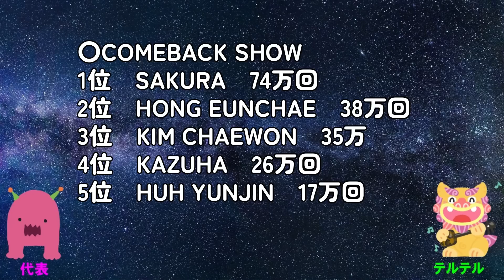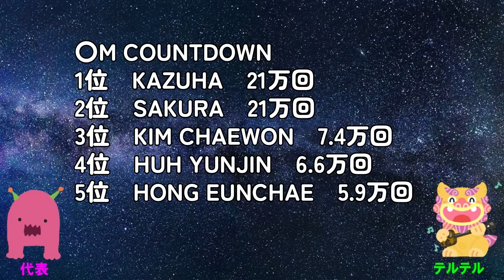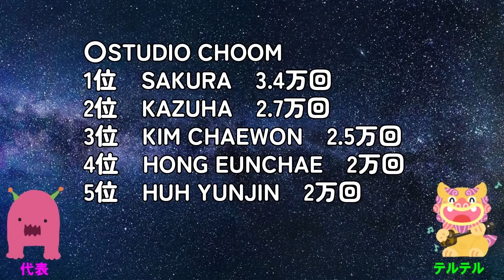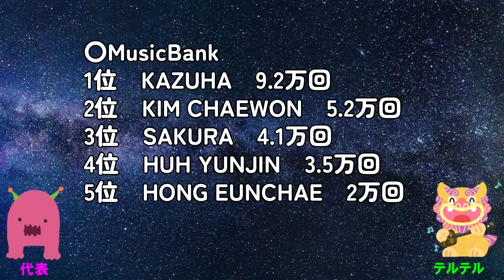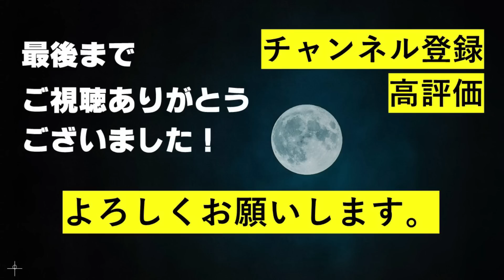【LE SSERAFIM】チッケム再生回数ランキング！あのメンバーの再生回数がとんでもないことに！！【UNFORGIVEN】【르세라핌】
今回は、ルセラフィムのチッケムが続々と公開されておりますので、その再生回数をランキング形式でご紹介いたします！
　ルセラちゃん達は、チッケムの再生回数がとにかくすごい！
　今回も見ごたえがありましたね～。
　果たして、新たなチッケム女王は誰になるのか⁉

【SNS】
テルテル Twitter：@teruteruocha